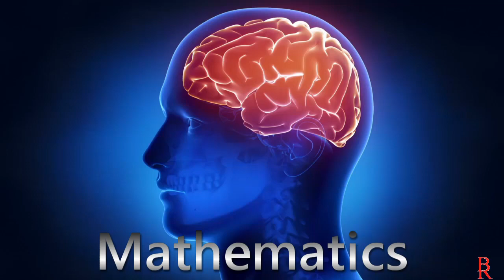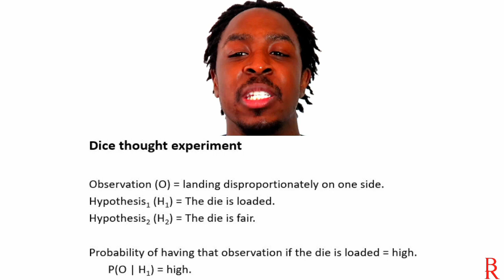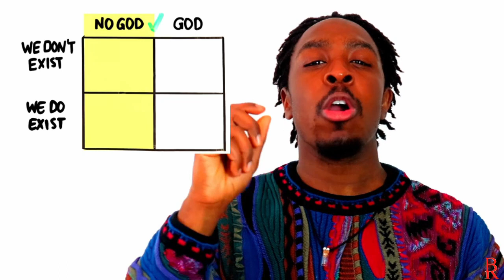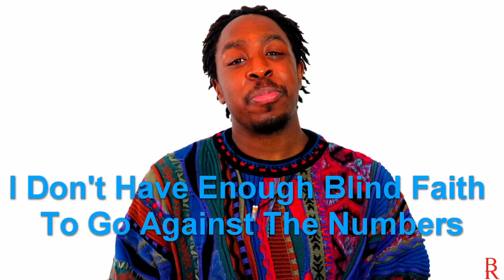How Math Proves God Exists | Apologetics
Today we will be exploring the mathematical evidence that God exists and compare it with the odds and probably of our universe existing in the manner in which it currently stands with the Big Bang, black holes, and Rene Descartes & the theory of Fine Tuning.

Podcasts

If you like Ravi Zacharias and John Piper, you will like our new show MANNA an exploration into Christian Apologetics. Imagine if Jesus narrated the Discovery Channel.

We'll be exploring faith and the validity of the Bible through science, mathematics, history, and all things reason by hearing from Christian scientists, Christian philosophers, Christian apologists, and diving into apologetics and Christian science with Bible study tools